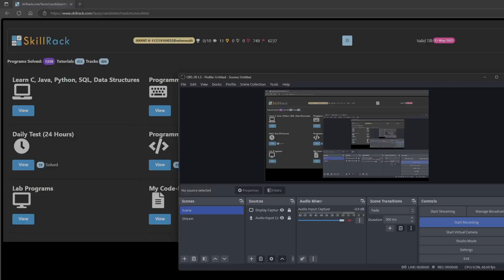Skill Rack- Daily Challenge - SQL - GROUP BY Count of Arrears (Program Id: 9657) 23-10-23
Today's Daily Challenge Solution in Sql